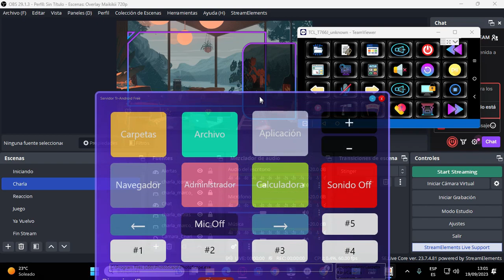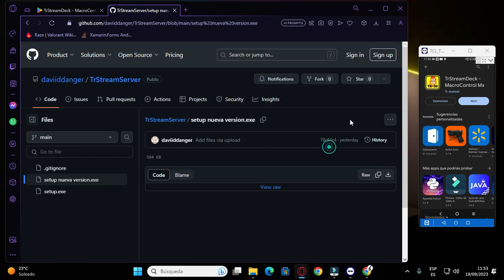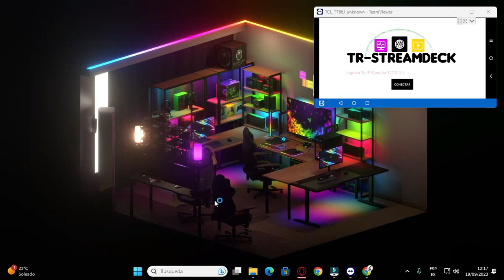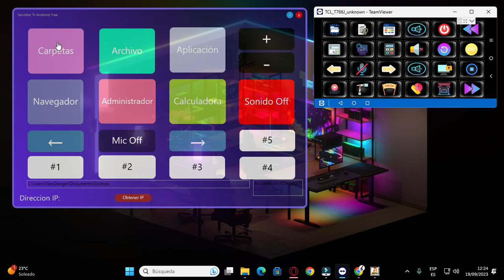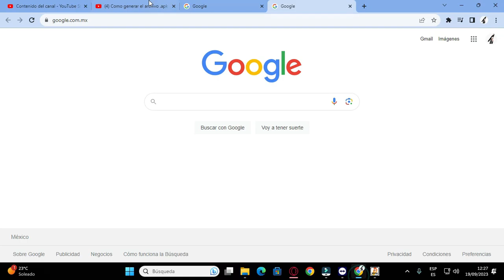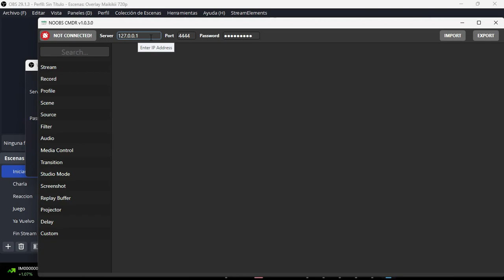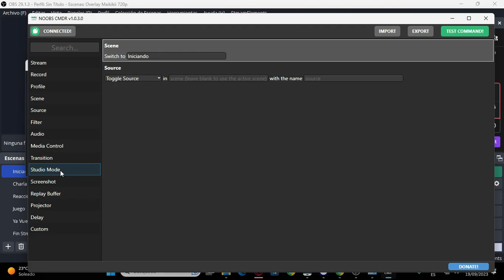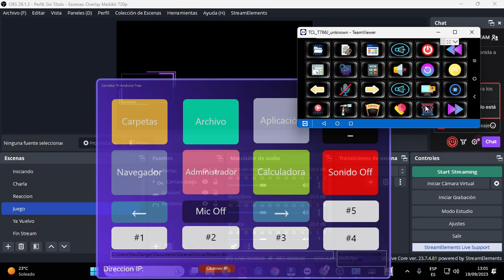Usar Telefono Como StreamDeck Con Mi App| New Version | Control Multimedia + Escenas OBS | Gratis✅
Excelente dia tengan todos, en esta ocasion ya esta disponible la nueva version de Tr-StreamDeck MacroControl Mx para convertir tu telefono en un streamDeck con el podras:
*Conseguirte novia❌
*24 Botones Disponibles ✅
*Control Multimedia(Siguiente, Anterior, Play y Pausa o Stop cancion)
*Abrir Carpeta ✅
*Abrir Archivos ✅
*Navegador ✅
*Calculadora ✅
*Administrador de tares ✅
*Flechas (Derecha/Izquierda) -Control de Presentaciones PowerPoint etc...✅
*Mutear Microfono en windows ✅
*Mutear Sonido del sistema ✅
*Subir y bajar Volumen ✅
*Apagar/Reiniciar/Bloquear sesion en Windows✅
*Control de escenas OBS- Iniciar Stream- Grabar-Alertas-Audio-Control de medios-Transiciones-Captura de pantalla-Delay y mas. ✅
El limite lo pondras tu ;)

 ¿Es muy caro el Stream Deck? ► Aquí la solución de 💲 10 dólares
celular como streamdeck, STREAMDECK GRATIS EN TU CELULAR | TUTORIAL SAMMI DECK | INSTALACION Y COMANDOS BÁSICOS,ALTERNATIVAS A STREAM DECK GRATIS | TUTORIAL STREAM DECK GRATIS,usa tu celular como streamdeck, controlar tu pc desde tu celular, abrir aplicaciones desde el celuar, abrir carpetas streamdeck, streamDeck plus,streamDeck XI, streamDeck setup, streamDeck Mini, how to use streamdeck. Controlar escenas obs, Web Socket obs, instalar obs, instalar streamDeck, instalar web socket, noobs cmdr, streamdeck para celular gratis, como usar celular como streamdeck gratis, usar telefono como streamdeck, alternativas de streamdeck.